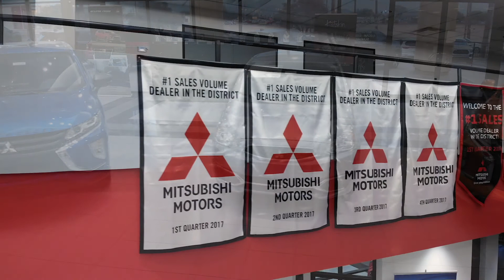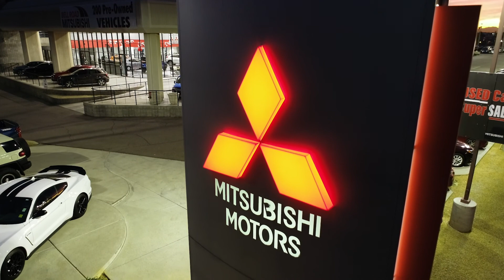Bell Road Mitsubishi DRONE LOOP